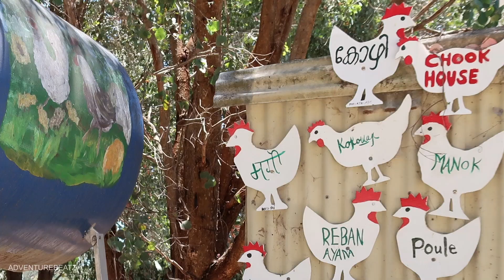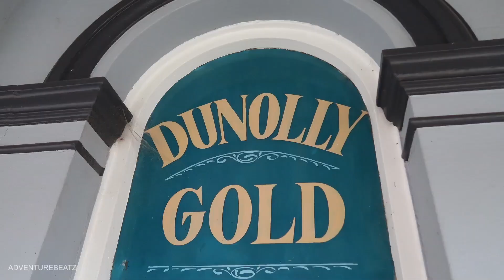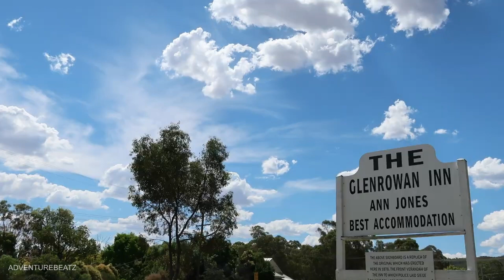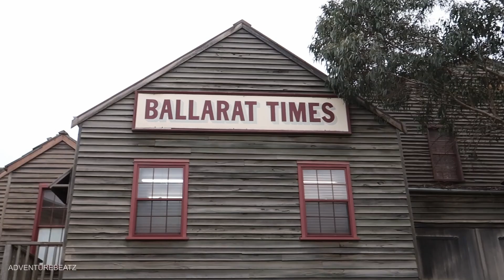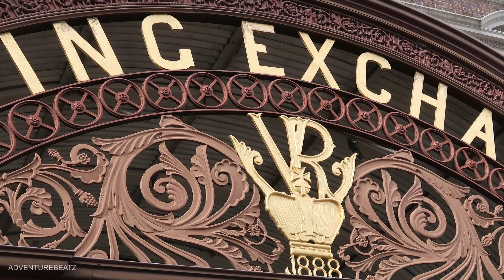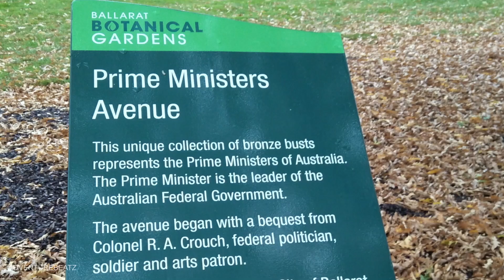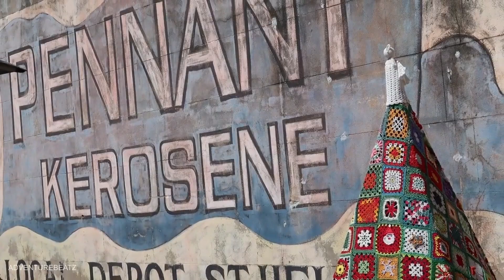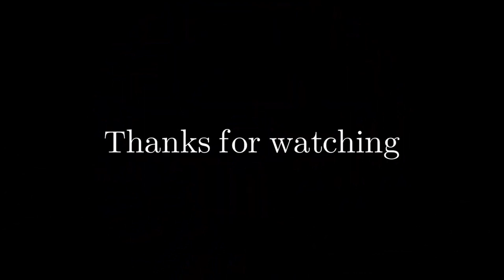Adventurebeatz I Around Victoria I The Journey Part One I Victoria Australia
Hugging the tip of Australia's east coast, Victoria is Australia's second-smallest state, covering 227,600 square kilometres – roughly the size of the British Isles.

A wealth of diverse regions and attractions are packed into this compact area, with sweeping coastlines, pristine beaches and national parks and forests teeming with wildlife, plus wineries, lakes and mountains offering skiing, climbing and hiking. Best of all, many of Victoria's unique and varied landscapes are easily reached as day trips from Melbourne.

Melbourne
Victoria's capital, Melbourne, sits on the banks of the Yarra River and around the shores of Port Phillip Bay. Melbourne boasts a packed program of festivals and events, Australia's best and most stylish shopping, has a lively passion for eating and drinking, and supports a flourishing arts scene.

Heritage
Grand nineteenth-century architecture and elegant gardens, built following the discovery of gold, are a reminder of Victoria's 'Gold Rush' past, while Aboriginal cultural landmarks and landscapes continue to connect Indigenous Australians from South Eastern Australia with a living cultural heritage dating back more than 60,000 years.

Adventurebeatz

For Gifts and Teeshirts
Adventurebeatz Illustraton Australia